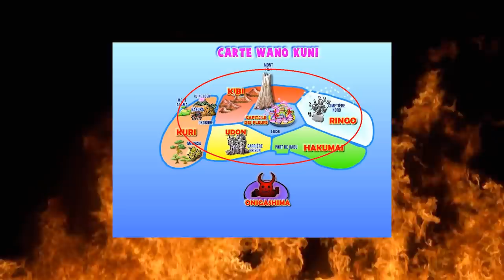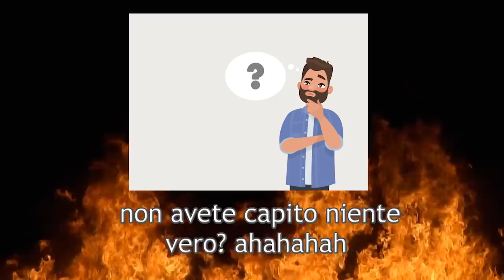One Piece Capitolo 985 Spiegato e Teoria - Kaido, il One Piece, Le Armi Ancestrali e Rocks D. Xebec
e durante l'acquisto ottieni uno sconto del 20% inserendo il mio codice:  ILGUN91